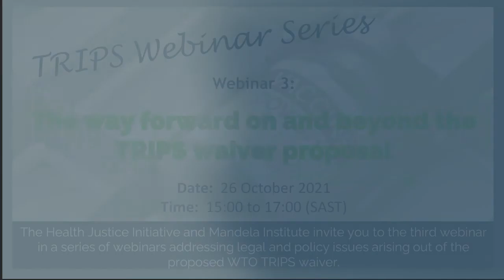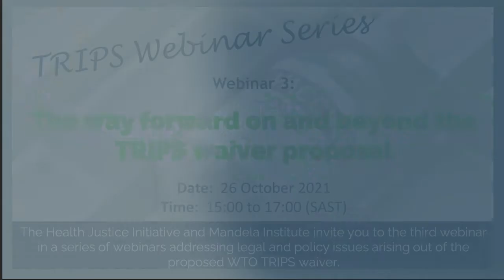The need for critical and contextual Intellectual Property scholarship.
Dr Hyo Yoon Kang, Reader in Law & Co-Convenor of LLM specialisation in Intellectual Property Law at the University of Kent

 I think what has become really apparent over the last 18 months is that the trips and the promises of the trips have actually not crystallized as hoped.
And that the promises of the trips have been failed. So I'm in particularly I'm thinking about Article 7 objectives of the TRIPS in Article eight principles of the TRIPS which incorporate the principle of development.
Uhm, as well as the promise of tech transfer.
And I think what the debug code of the TRIPS waiver has shown is that it is come to a point where people accept that these principles have actually been ignored at the expense of other principles such as pat monopolies and other knowledge monopolies. So in a way, the balance at the TRIPS was supposed to achieve has not been achieved, and the imbalance that this has.

We should learn from the divergent expertise of IP scholars and this way. So first of all, I think it's important to underline that no research and their research output this neutral.
Uhm, but I think the better research is more thorough and comprehensive and contextual. It doesn't just look at the text of the law and and produces a dogmatic analysis
Uhm, then I think also there is a need for critical and contextual IP scholarship, and I know that the one is not exclusive of one another, so there can be a very good technical legal analysis together with historical critical and contextual IP scholarship that goes beyond purely is doctrinal analysis.
And in the current structure of the trips, I think we have to think about who that global public is and who benefits from those particular monopolies. I think what the pandemic has shown is that some public benefit more than others.
Uh, although the monopoly also benefits more some more than others. So in a way the the the system is really not. I'm working in an equitable way.

We know that IP law is not just legal, it's also political, but also, on the other hand, I think access to health cannot be achieved without some substantial rethinking of the IP law myths and premises, and I think this is something what has become very, very clear with the last 18 months. So that's something to be worked on in the future.